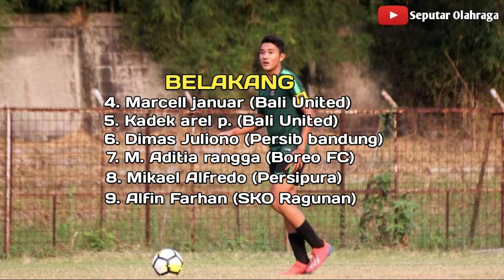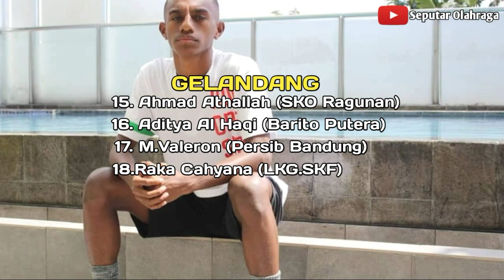TERBARU!!DAFTAR 23 PEMAIN TIMNAS INDONESIA U-16 | PIALA ASIA U-16 2020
Daftar 23 Pemain Timnas Indonesia U-16 Di kuallifikasi piala asia U-16.
Kiper

I Made Putra Kaicen (Bali United)

2. Nevin Geraldo Kosasih (Perseru BLFC)

3. Ahmad Rifai (Askab Bekasi)

Belakang

 4. Marcell Januar Putra (Bali United)

5. Kadek Arel Priyatna (Bali United)

6. Dimas Juliono Pamungkas (Persib)

7. Mochamad Aditya Rangga Saputra (Borneo FC)

8. Mikael Alfredo Tata (Persipura)

9. Alfin Farhan Lestaluhu (SKO Ragunan)

10. Alexandro Felix Kamuru (Barito Putera)

Tengah

11. Resa Aditya Nugraha (Ps Tira)

12. Marselino Ferdinan (Persebaya)

13. Ruy Arianto (Persebaya)

14. Diandra Diaz Dewari (Persib)

15. Ahmad Athallah Araihan (SKO Ragunan)

16. Aditya Daffa Al Haqi (Barito Putera)

 17. Muhammad Valeron (Persib)

Depan

18. Raka Cahyana Rizky (Bekasi Raya)

19. Elvateeh Varesia Akhada (PPLP Jateng)

20. Wahyu Agung Drajat Mulyono (Persebaya)

21. Fiore Rafli Alifasyah Zainal (Persija)

22. Wahyu Pratama (Borneo FC)

23. Mohamad Faizal Shaifullah (Persela)

MUSIC TRACK
Vlog Nocopyright Music.